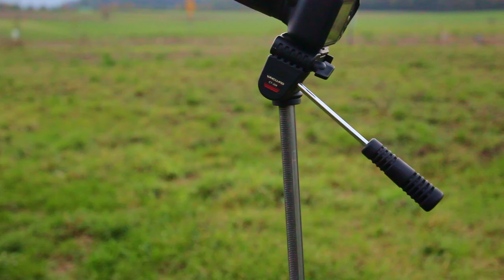Photographing Comet C/2023 A3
I finally managed to take a picture of comet C/2023 A3. To photograph the comet I used the Canon eos 2000d and a 75-300mm lens. Please feel free to write a comment under this video if you were able to take a picture of the comet too.